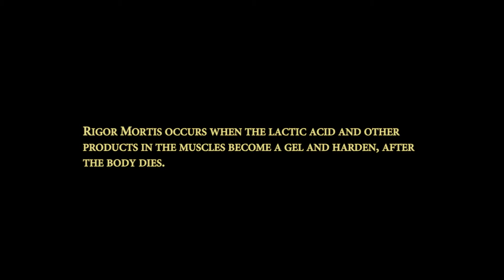Graham's Tales - Lividity and Rigor Mortis